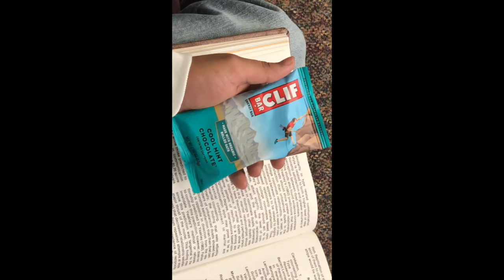Clif Bar Commercial - Fitness Group 5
Goup Assignement 4 Music: Take it on the Run. By: REO Speedwagon